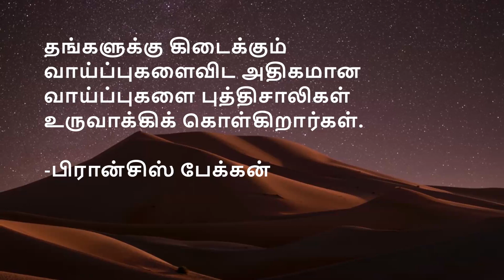அறிவு பற்றிய தமிழ் சிந்தனை வரிகள் 01 | Knowledge Quotes in Tamil 01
அறிவு பற்றிய தமிழ் சிந்தனை வரிகள் 01 | Tamil Thought Line on Knowledge 01

உங்களுக்கு எது போன்ற வீடியோகள் வேண்டும் என்பதை கமெண்டில் குறிப்பிடவும்

Knowledge_Quotes அறிவு Superb inspirational Quotes , Tamil Quotes channel, Tamil Motivational, Tamil Inspirational